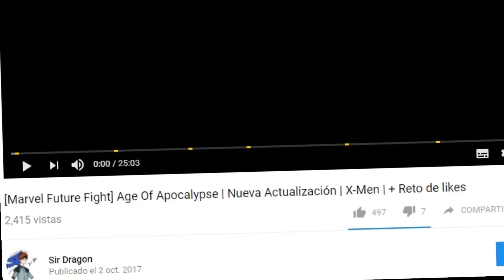[Marvel Future Fight] TODOS los PUNTOS de AUMENTO al MÁXIMO ¿Vale la Pena?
[Marvel Future Fight] Esto pasa cuando se rellenan TODOS los PUNTOS de AUMENTO ¿Vale la Pena?